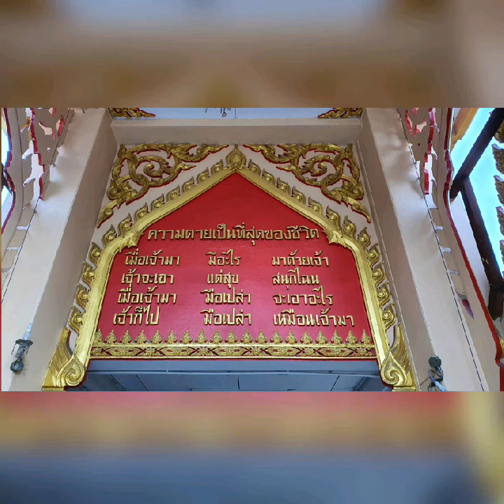August 14, 2020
เก็บกระดูกแม่ แวะทำพิธีวัดโพธ์แมนและลอยอังคาร ท่าน้ำปากเกร็ด  ฝากไว้หน้าพระใหญ่ เกาะเกร็ด สู่สายนที คา